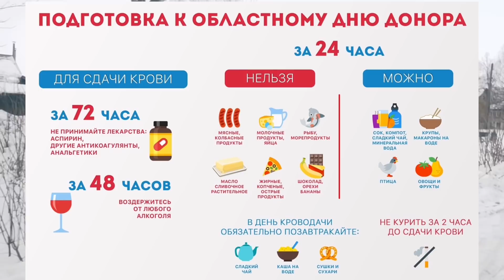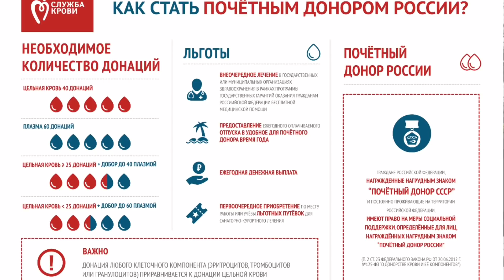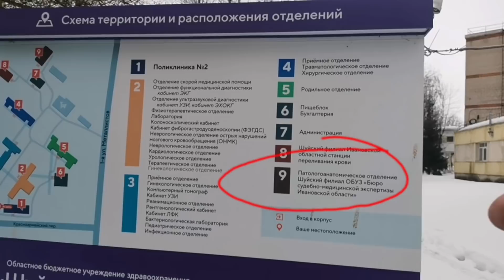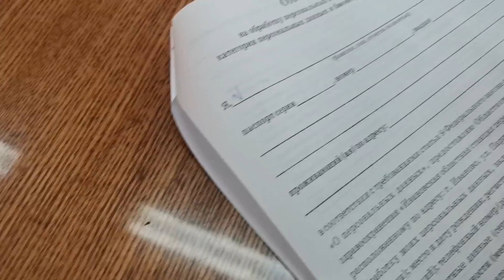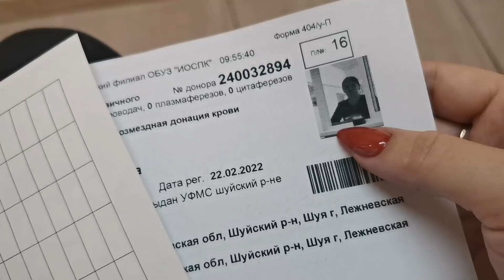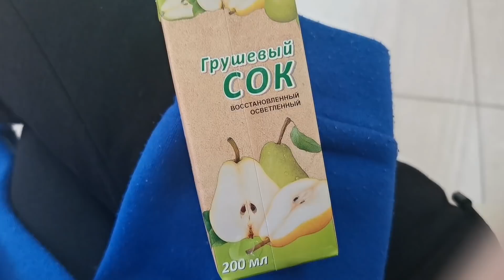ВЛОГ. Стала ДОНОРом🤘😎 выкинула лаки, топы и базы, скайс/страза на зубах и многое другое.